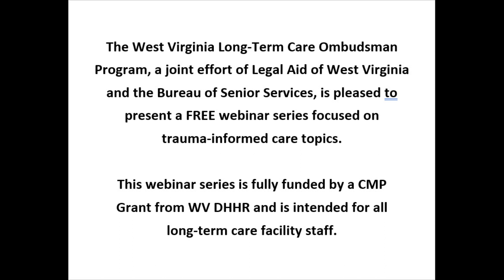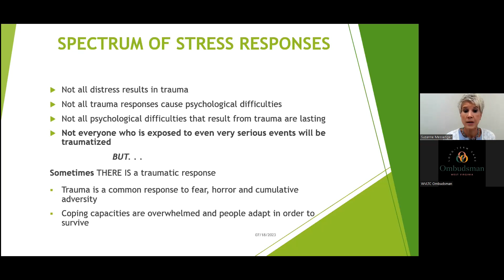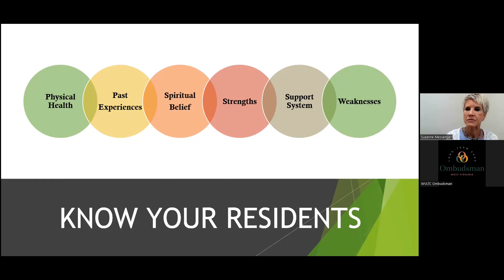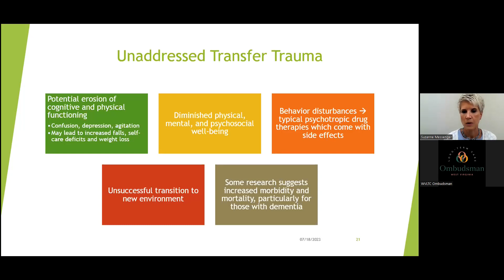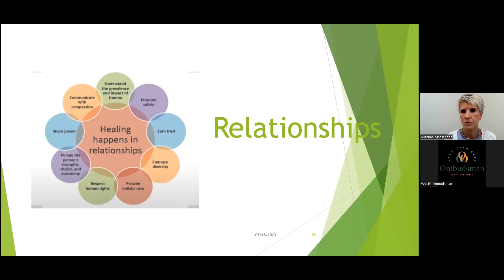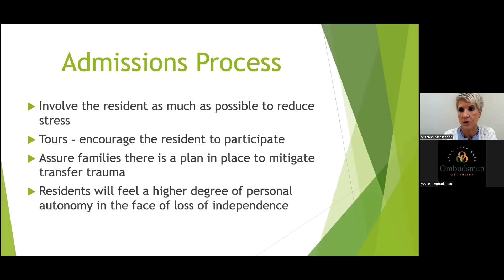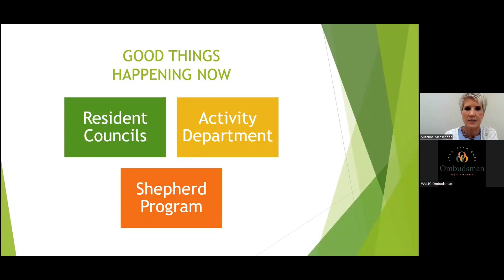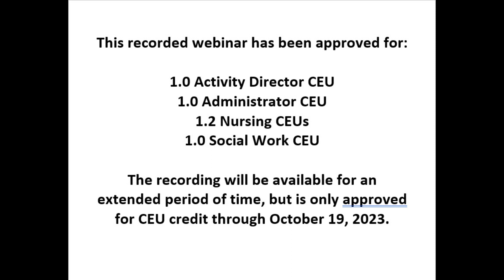July 2023 TIC Webinar - Transfer Trauma & Relocation Stress: Recognize, Prevent, & Respond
A training presented by Legal Aid of WV's Long-Term Care Ombudsman Program on June 19, 2023, focused on how to recognize signs and indicators of transfer trauma/relocation stress and learn steps you can take to prevent and/or minimize future occurrences of transfer trauma/relocation stress.  Presented by Suzanne E. Messenger, State Ombudsman

This video will be available for an extended period of time, and is available for CEUs for watching the recording, taking the post-webinar test, and completing the webinar evaluation through October 19, 2023.

This recorded webinar is approved for 1.0 Activity Director CEU, 1.0 Administrator CEU, 1.2 Nursing CEUs, and 1.0 Social Work CEU.